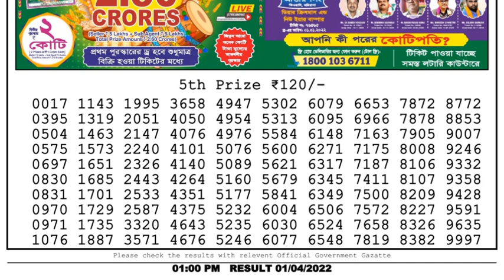Nagaland Lottery Sambad Result | Dear Lottery